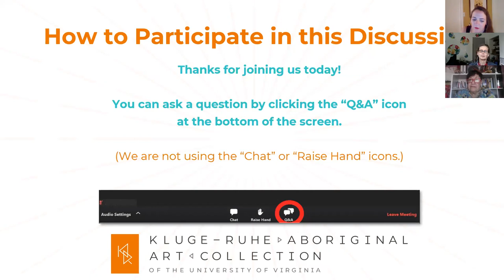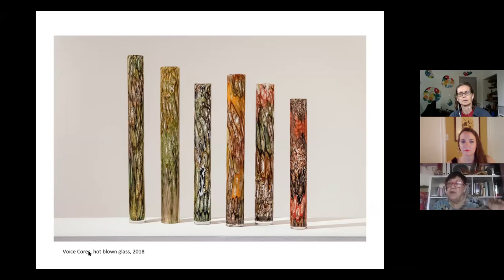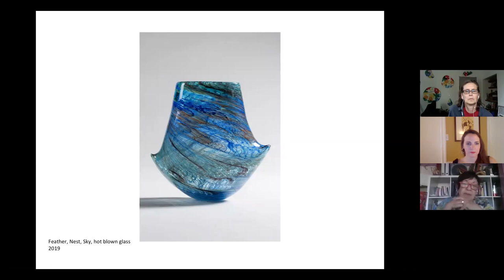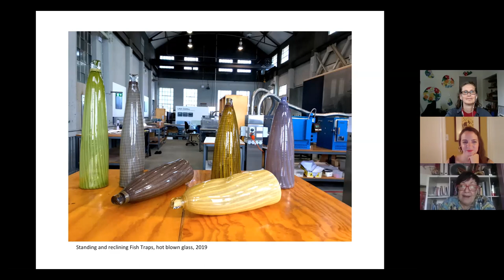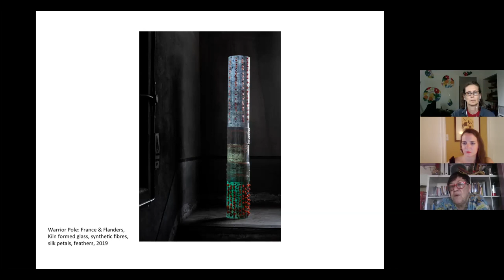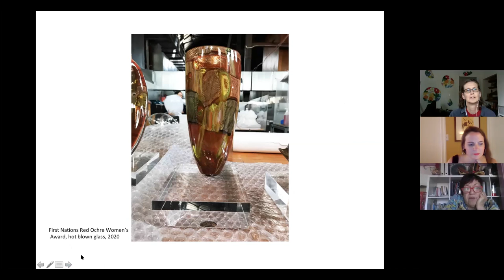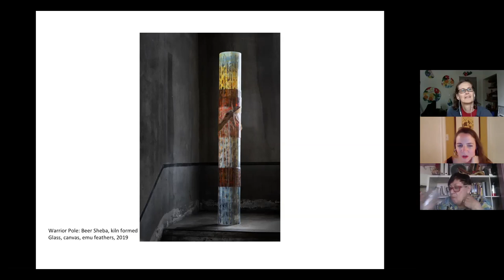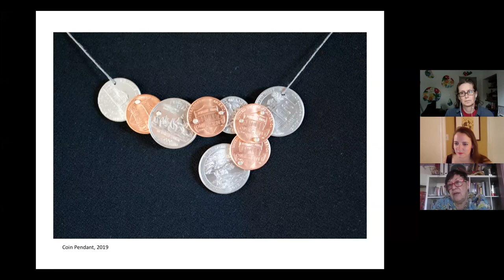Jenni Kemarre Martiniello: Baskets of Glass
Artist Jenni Kemarre Martiniello discusses her art practice over the past few years. She discusses her glass works, her works in honor of Aboriginal veterans and her works using recycled materials. Martiniello is an award-winning visual artist, poet, writer, and photographer of Arrernte, Chinese and Anglo-Celtic descent. She was NAIDOC Artist of the Year in 2010, and was awarded Canberra Critics Circle Awards for Visual Arts in 2011 and 2013. In 2013 she won the prestigious Telstra Prize for Aboriginal and Torres Strait Islander Art. Her works are held in numerous public and private collections including the National Gallery of Australia, the Australian Parliament House Collection, the National Museum of Palau, the National Art Gallery of the Solomon Islands, the Corning Museum of Glass and the British Museum. Jenni works from her studio at Canberra Glassworks.